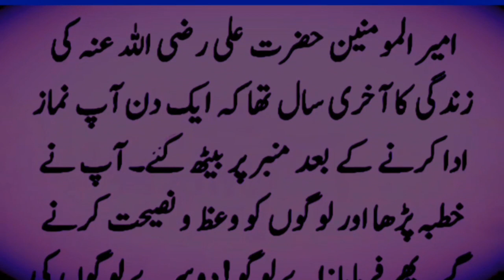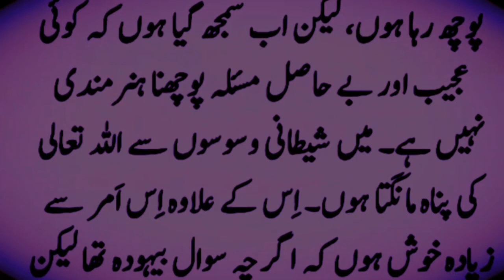huzrut Ali ke zindge ka akhre sall | حضرت علی کی زندگی کا آخری سال | Islamic video| naveed